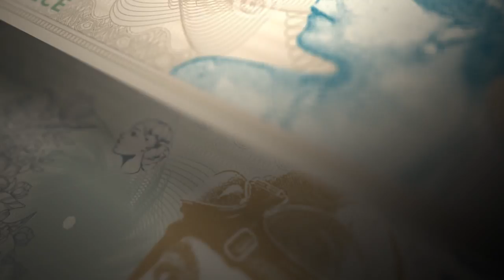Campania "Femei pe bancnote": Eugenia de Reuss Ianculescu